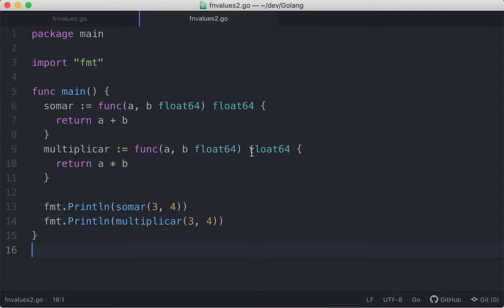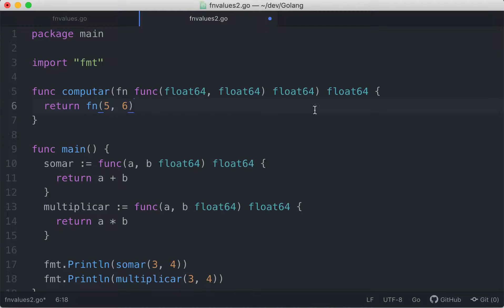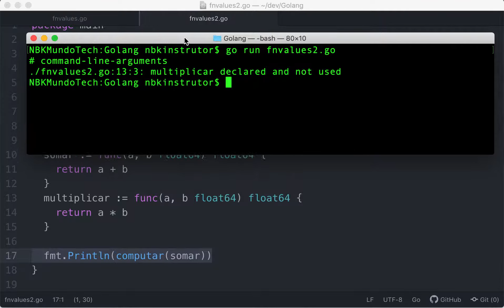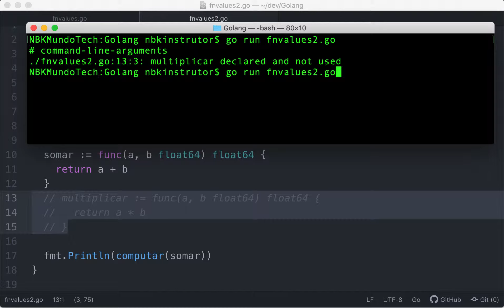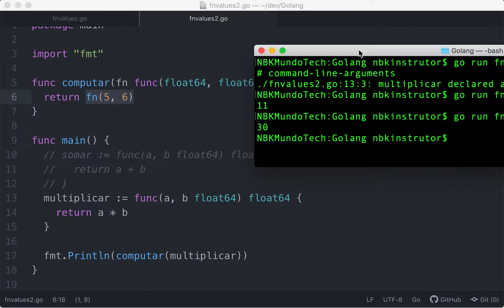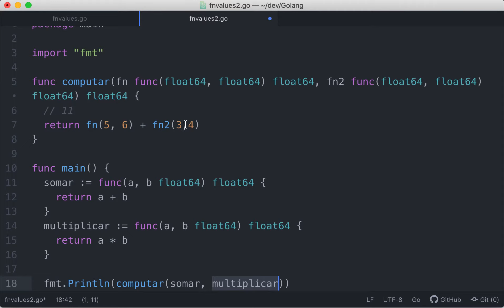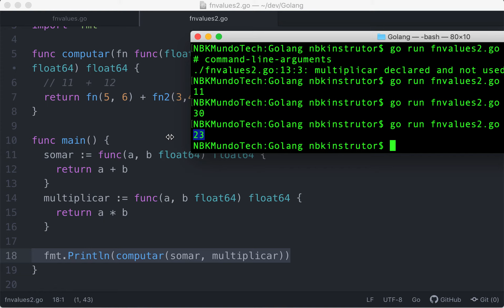0010-53 Como Passar uma Função como Argumento para Outras Funções na Linguagem Golang